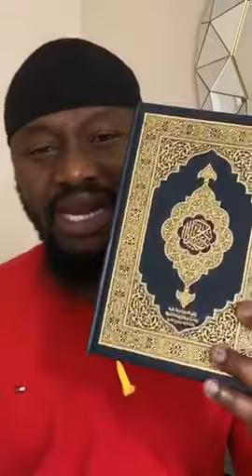Mohamed Diane - LE PROPHETE MOUSSA (MOISE) VOULAIT VOIR ALLAH ! IMPORTANT RAPPEL ! 18/07/2020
IMAM MOHAMED DIANE - TRES IMPORTANT ! LE PROPHETE MOUSSA VOULAIT VOIR ALLAH  18/07/2020